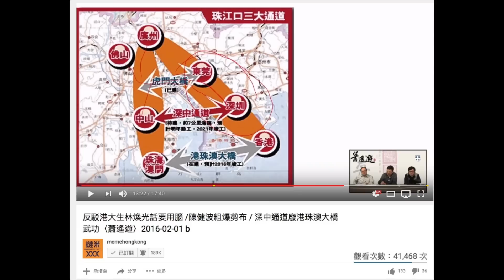大戰中國大媽 - 80後大灣區中山上車買樓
中山遠離廣州深圳，發展一直緩慢。
「十三五」規劃重點項目 - 大灣區深中通道，令中山變成深圳的鄰居。
由深圳機場或前海去中山，比去羅湖區更快。
所以我地決定去中山同大媽對戰一下。